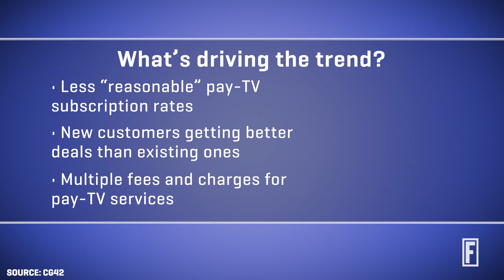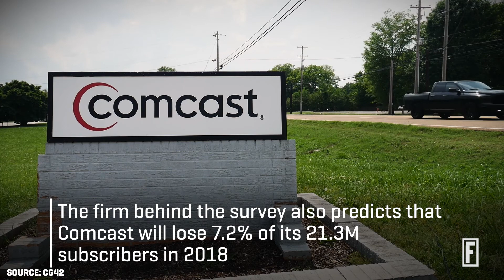Cord-Cutting Isn’t Going Away I Fortune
Over 5 million U.S. consumers will cut the cord in 2018, a move that will cost the pay-TV industry billions in lost subscription revenue, according to cg42’s new survey.